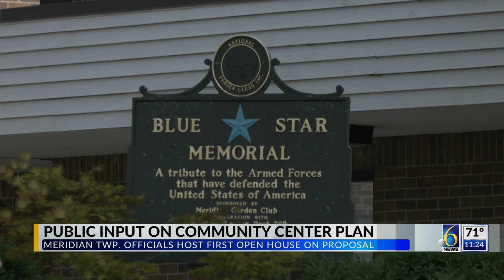Public input on community center plan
Meridian Twp. officials host first open house on proposal